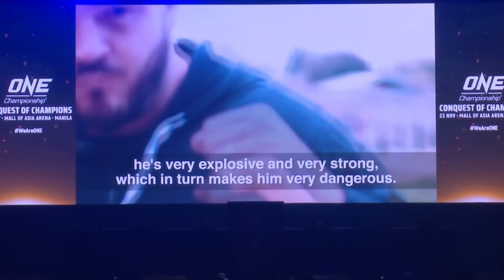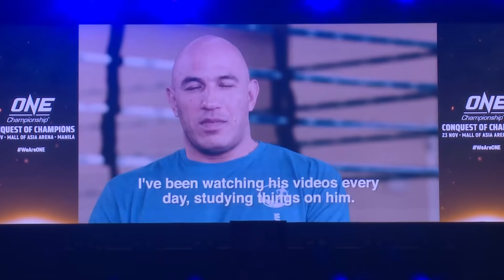ONE Championship: CONQUEST OF CHAMPIONS Press Conference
In the lead-up to ONE: CONQUEST OF CHAMPIONS in Manila this Friday, ONE Heavyweight World Title headliners Brandon Vera and Mauro Cerilli take center stage in ONE Championship's official press conference at the City of Dreams Grand Ballroom. Also in attendance were ONE Lightweight World Title contenders Eduard Folayang and Amir Khan. All this, plus a massive announcement you won't want to miss!

Check out the full card below, and catch all the bouts LIVE & FREE on YouTube on 23 November at 6:30PM.

MAIN EVENT:
ONE Heavyweight World Championship
Brandon Vera vs. Mauro Cerilli

CO-MAIN EVENT:
ONE Lightweight World Championship
Eduard Folayang vs. Amir Khan

MAIN CARD:
Honorio Banario vs. Dae Sung Park
Saemapetch Fairtex vs. Alaverdi Ramazanov
Raimond Magomedaliev vs. James Nakashima
Deividas Danyla vs. Hiroaki Suzuki

PRELIMS:
Samy Sana vs. Armen Petrosyan
Alexandre Machado vs. Hideki Sekine
Azwan Che Wil vs. Han Zi Hao
Jeremy Miado vs. Peng Xue Wen
Rockie Bactol vs. Akihiro Fujisawa
Rudy Agustian vs. Asraful Islam